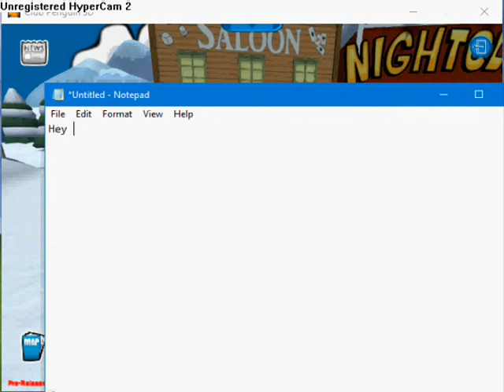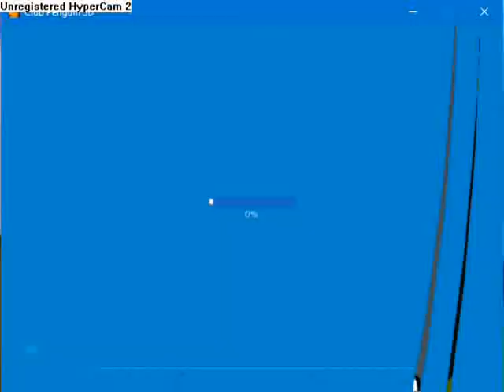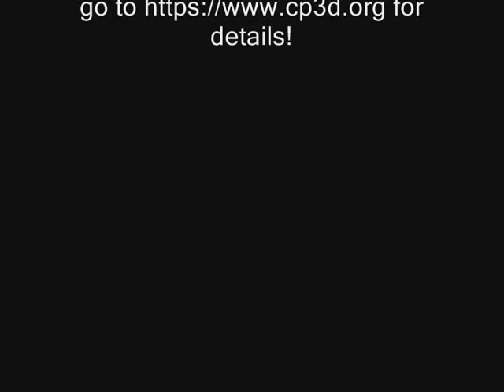CP3D - Tour Of Western Party